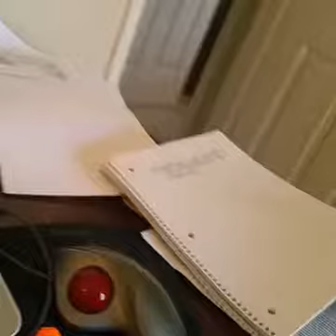💥💥GOD & BUSINESS (Part 2) 💥💥